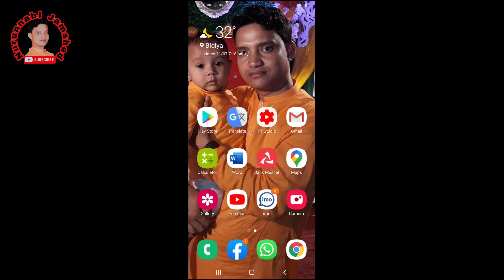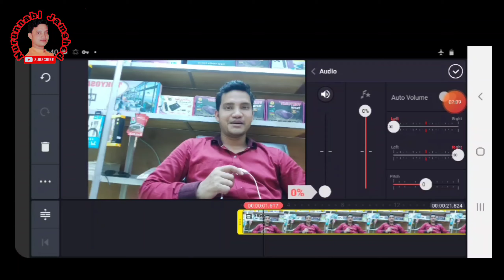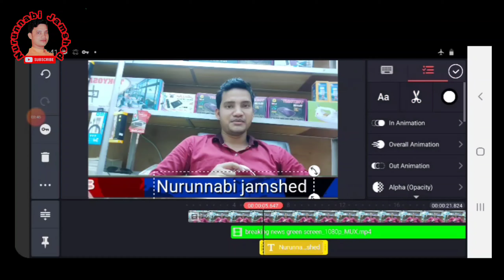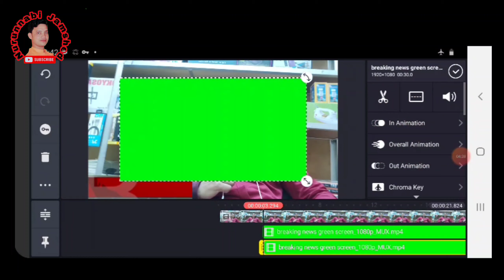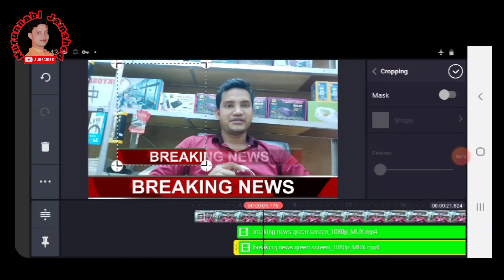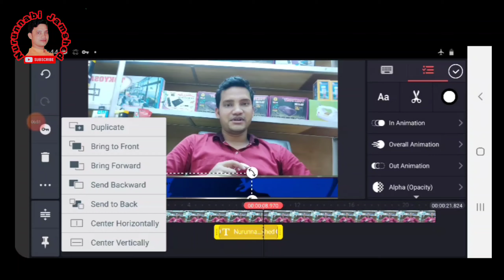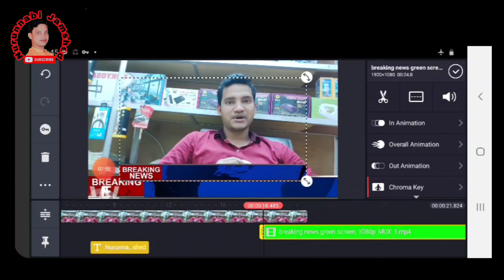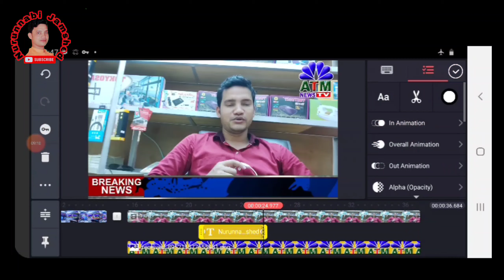Breaking news add Kinemaster. video Editing best App kinemaster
kinemaster এর মাধ্যমে সহজে ভিডিও তৈরি করুন।